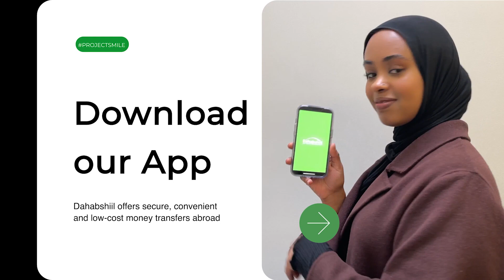Warbaahinta Gabiley Oo Kahadashay Xadhiga Farxaan Cabdi Awciise. Wakiilwareedka Hctv Gabiley.